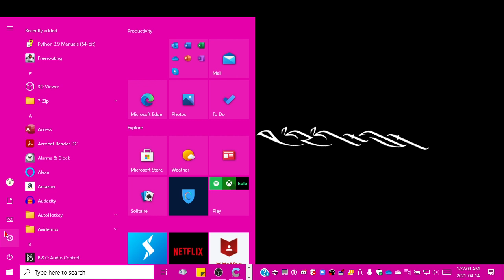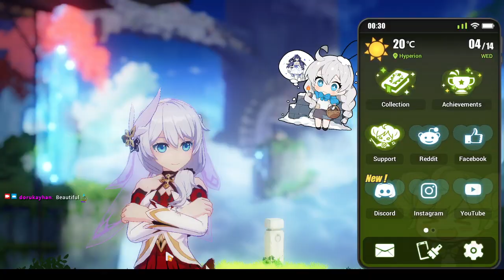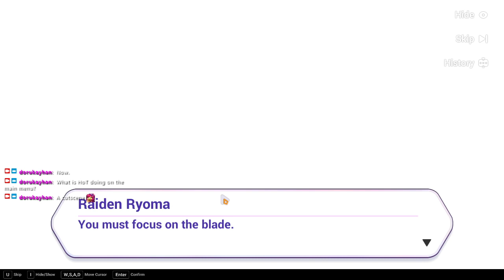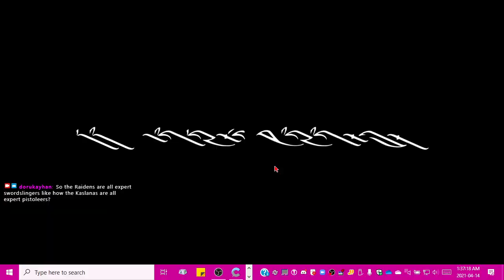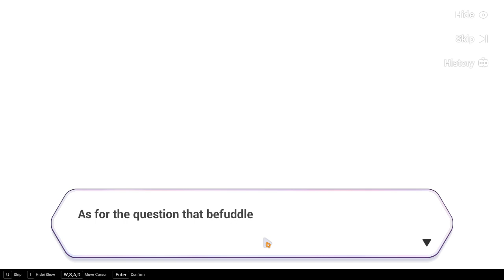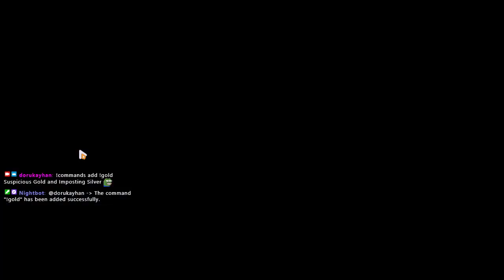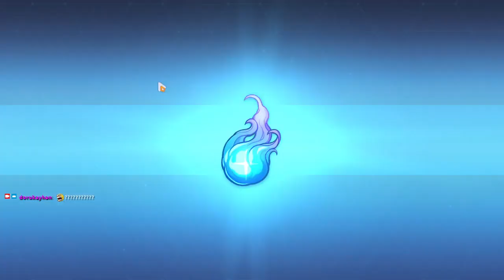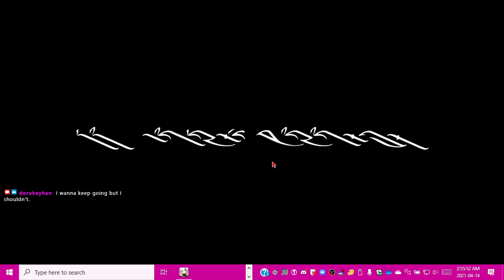2021-04-14T05:25:38Z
A short and lit Honkai Impact 3rd session in which I FeelBirthdayMan for Mei, catch up with events, and go absolutely bonkers in Threshold Breach and Dirac Sea (finally unlocked it again, yay!)

0:01:28 - Stream begins
0:02:10 - BH3.exe appears
0:03:59 - Login etc.
0:09:47 - Raidad flashback FeelsStrongMan
0:16:25 - The flashback ends
0:16:52 - Introducing Arc Moment
0:23:52 - ...and Co-op Battle
0:39:04 - Threshold Breach yet again
0:40:10 - I feel like starting a Valkyrie Bladestrike Beyond Greatness run for spring store stuff

0:51:27 - Stage 11
0:52:05 - Stage 11 beaten?
0:53:12 - I realize that I made a god build
0:53:59 - Infinity Mode with the god build
1:00:50 - IM ends early because I suck
1:04:31 - HOMEI's Fight 2
1:06:24 - Character EXP (Normal 1)
1:07:45 - Dirac Sea is back neeeko1Cheer
1:08:55 - DS: Forbidden area 1
1:13:05 - DS: Forbidden area 2
1:16:49 - DS: Forbidden area 3
1:21:59 - DS: Forbidden area 4 (the chatter in the beginning is about HoT)
1:27:33 - DS: Forbidden ends
1:30:14 - Stream ends